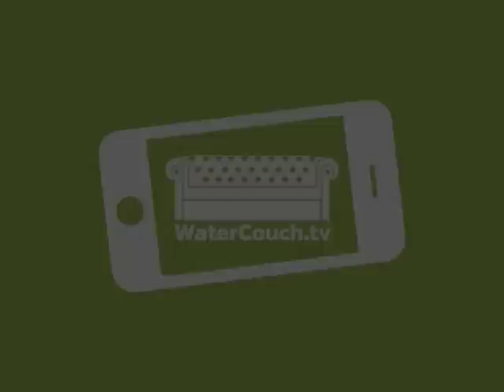Alexander Verbeek on transnational water diplomacy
Akvo's Mark Charmer talks to Alexander Verbook, policy coordinator at the Dutch Ministry of Foreign Affairs about the Dutch government's work to help countries handle transboundary water conflict and issues. Peace Palace, The Hague, Netherlands. Thursday 21 March 2013.